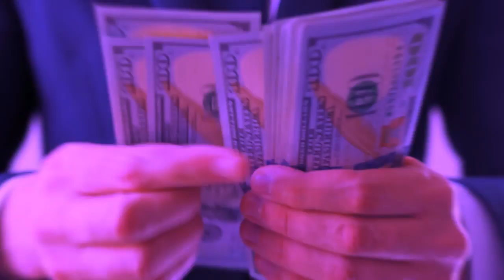Produtora de vídeos em Bom Retiro SP: Animação 2D, 3D e Vídeo institucional